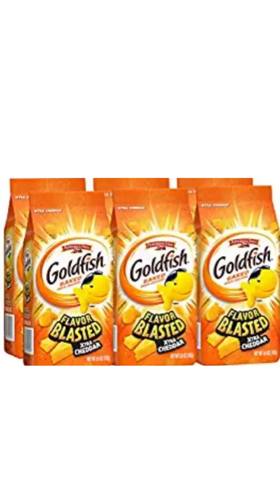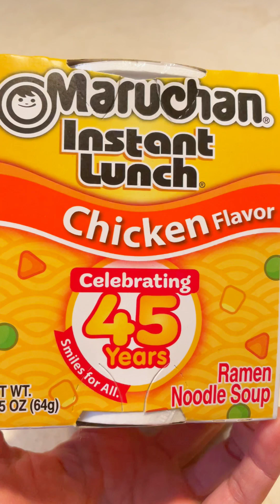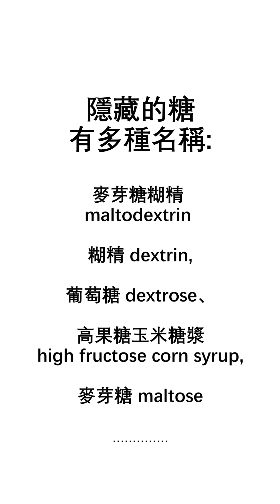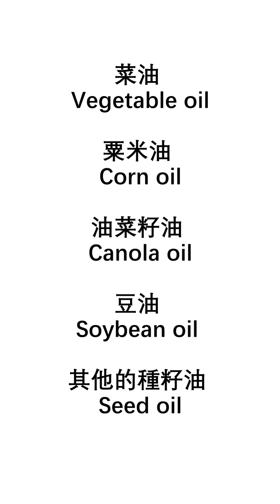[中字](粵) 食物標籤有幾個坑? 生酮教練告訴你 How to read food label? [四周進入生酮] Week 1 ep2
今天我們學習, 怎樣去讀食物營養表. 學完之後你再決定, 要不要保留你的零食. 查看食物的營養是否健康, 要看六樣東西!

想擁有健康的身體並維持理想的體重嗎？想增強您的認知功能，並讓自己充滿活力地享受每一天嗎？ 歡迎您關注豆豆廚房 生酮有道頻道！

我是Angela, 專業認證生酮及間歇性斷食教練。 我不單會在這裡定期分享健康知識，也會與幾位擅長烹飪的好友一起與您分享健康低碳生酮食譜，其中包括中國傳統食譜的生酮版。我相信自己才是健康的主人，我期待与您一起健康一起生酮!

**生酮食物清單 (以下這個連結, 把你的電郵地址填上, 我們就會電郵給你生酮食物表)

**我們連續5集分享怎樣開始生酮飲食 How to start Keto and IF Playlist**

**你會喜歡的視頻 More? Here you go and enjoy**

This content is meant for educational and general information purposes only.  The information provided is not a substitute for medical or professional care, and you should not use the information in place of a visit, consultation, or the advice of your physician or other healthcare providers. You should always consult your doctor if you have any medication, diet, or lifestyle changes. Thank you!
該频道所提供的所有資訊和信息僅適用於教育性質，不能替代醫療或專業護理。請勿使用這些信息代替您的醫生或其他醫療保健機構的治療、諮詢或建議。 若您有任何藥物、飲食或生活方式改變，您應該諮詢您的家庭醫生，謝謝！

💡 TRANSLATE THE VIDEO INTO YOUR LANGUAGE 👉 to do this, click on Setting - Subtitles - auto-translate - choose your language